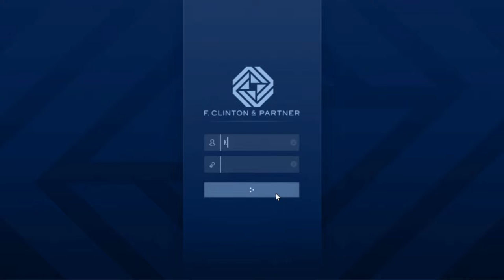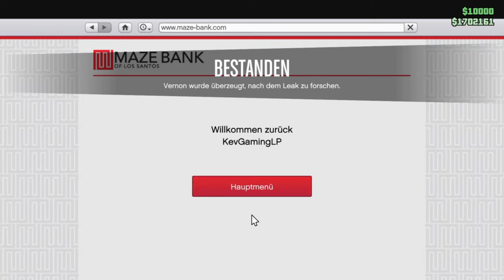GTA V Online DLC The Contract #16 Ermittlung Davis